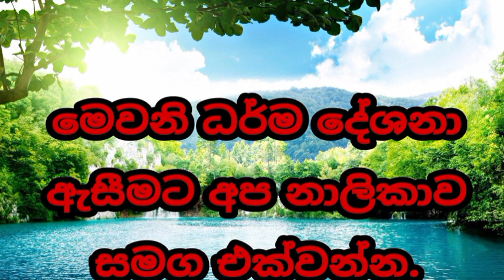පින්වත් ඔබෙි ජිවිතයටම වටිනා ධර්ම දේශනාවක් walimada saddaseela theru.